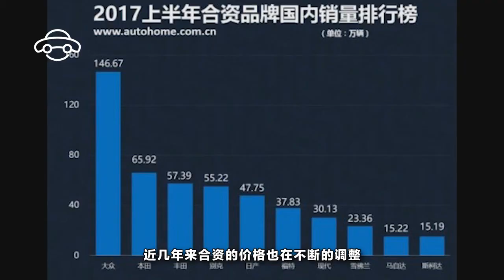德系日系國產汽車，我到底應該怎麽選？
2017年已經過去了一半，多款車型的推出已經逐步的令消費者出現了挑花眼的狀態，汽車的類型大致就是轎車、SUV、越野等幾大類。不同的是它們的外觀、制造商、價格，這樣的情況下普通消費者很難挑選出適合自己的。尤其是在自主品牌與合資車的挑選，更是讓許多消費者難以下決斷。